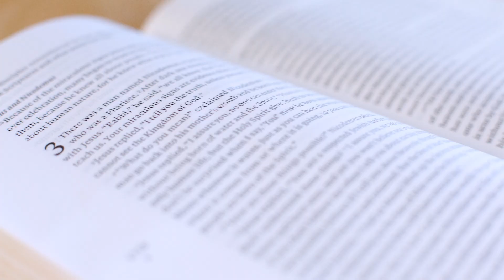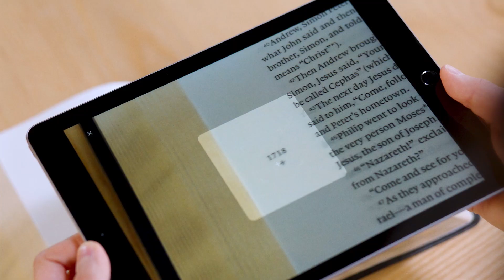Filament - In the beginning